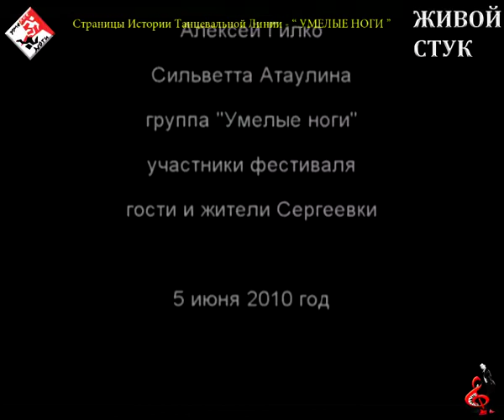Dance festival крымский трофей 2010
Фестиваль - " Крымский Трофей " - 2010 - Севастополь. КРЫМ НАШ

Welcome to our Official YouTube channel "Odesa art dance": Art dance, Tap dance, Flamenco, great history of the music, dance and Art of the world & Odesa city, Ukraine!